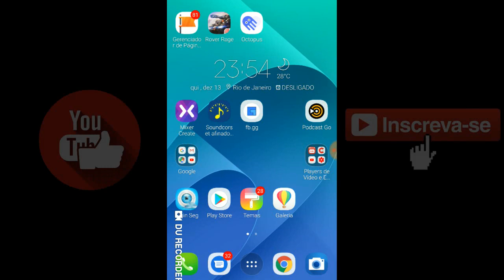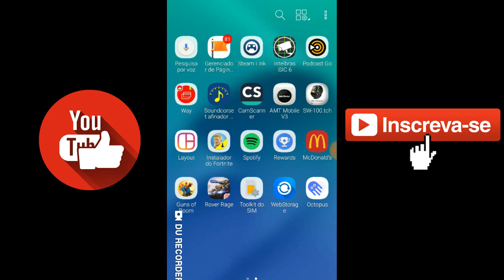Como atirar com o volume no free fire e PUBG Mobile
Nesse video, eu ensino como configurar o botão de volume do celular para atirar usando o app actopus. Essas dicas funcionam tanto para o  Free fire, quando para PUBG mobile ou qualquer jogo fps no celular.
Acompanhe ai esse tutorial.